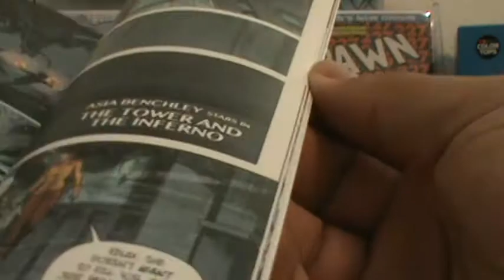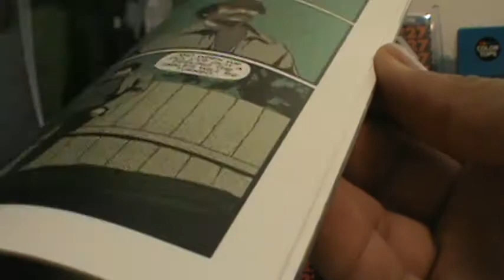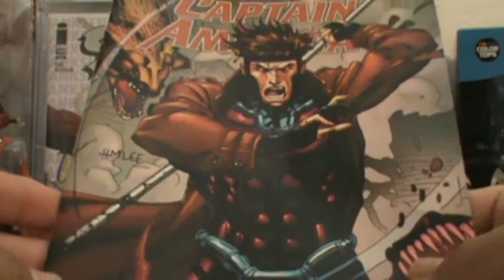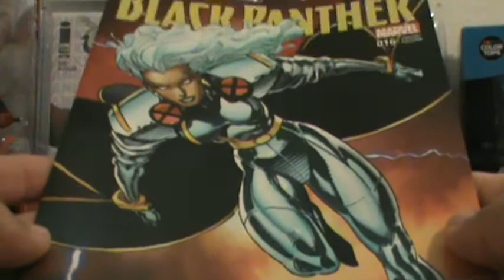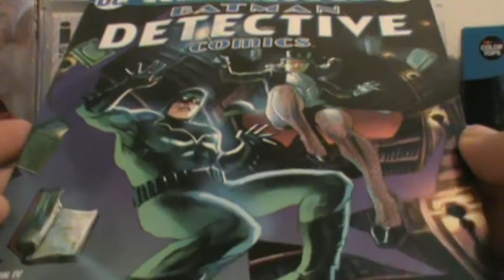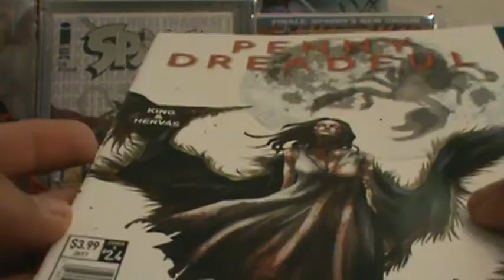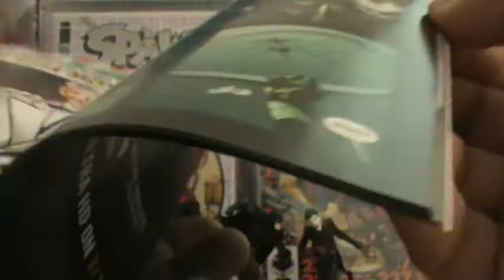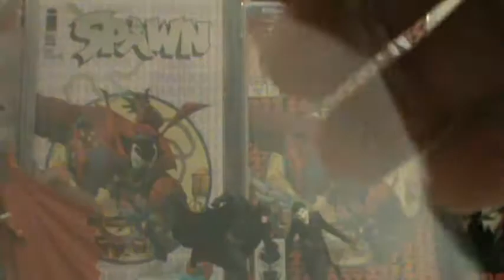the comic book villain's comic book haul #70 for 07 26 2017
"the comic book villain's 70th comic book haul for NCBW of 07/26/2017. I hope everyone makes it out to their LCS's and gets what they want and finds what they are looking for. Remember like,sub and comment. Laters,"the comic book villain"